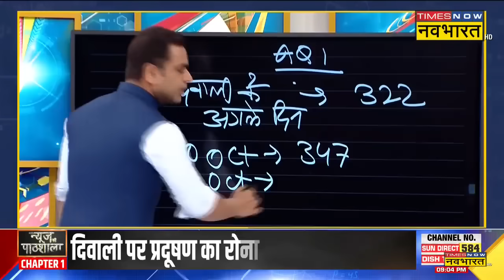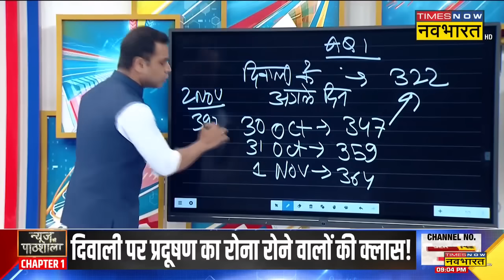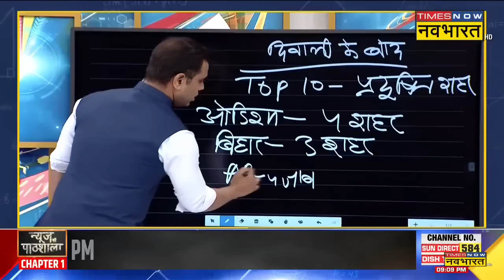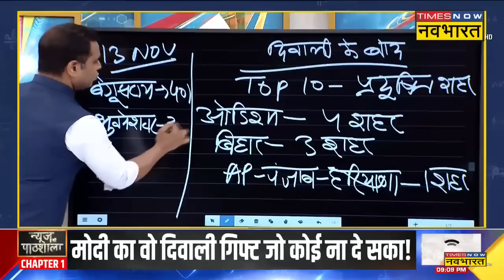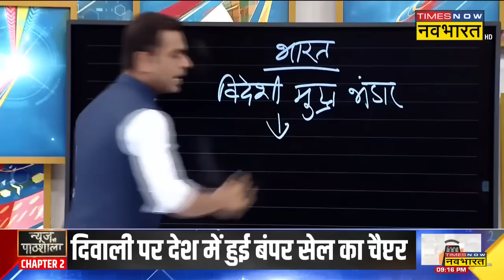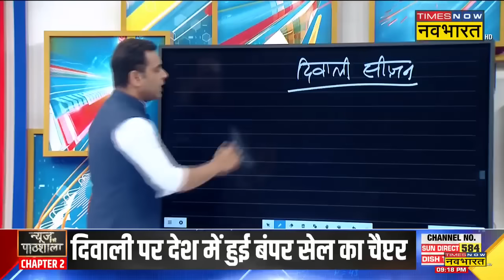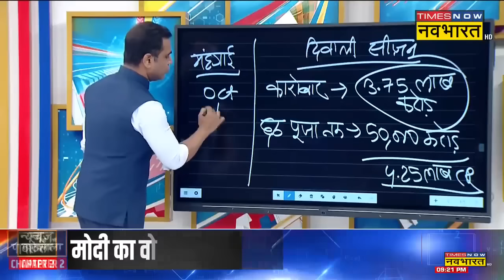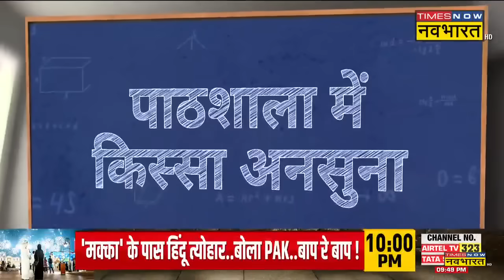News Ki Pathshala | Delhi Pollution | PM Modi से सीख लेते तो आज Arvind Kejriwal इस हाल में ना होते!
News Ki Pathshala With Sushant Sinha | Diwali की रात लोगों द्वारा Supreme Court के प्रतिबंध आदेश का उल्लंघन करते हुए fire cracker फोड़ने के बाद सोमवार सुबह Delhi, Noida, Gurugram और आसपास के स्थानों पर घनी जहरीली धुंध या 'smog' लौट आई, जिससे पूरे राष्ट्रीय राजधानी क्षेत्र में भारी प्रदूषण फैल गया। पहले से ही अपनी बिगड़ती वायु गुणवत्ता से जूझ रहा है। दिवाली से पहले दिल्ली में AQI खराब होने पर सुप्रीम कोर्ट ने स्पष्ट किया था कि पटाखों में बेरियम और प्रतिबंधित रसायनों के इस्तेमाल पर प्रतिबंध लगाने वाला उसका आदेश सिर्फ एनसीआर पर ही नहीं बल्कि पूरे देश पर लागू है।